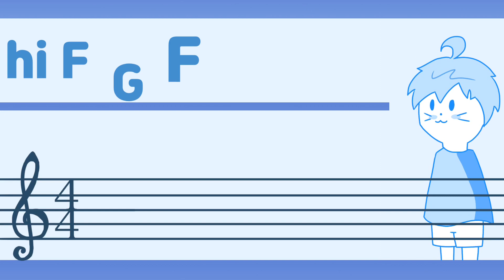【래오】 고음주역 테스트 | 남자 커버